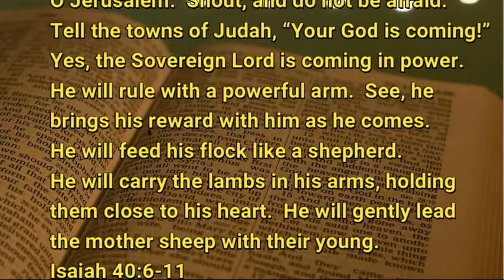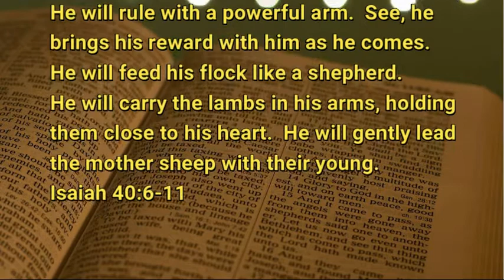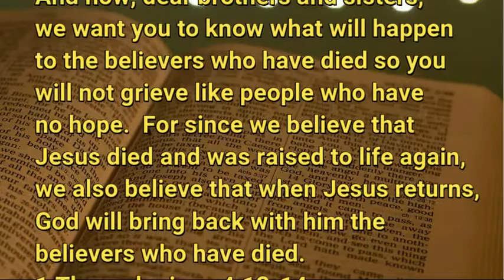11 20 20 When the Grass Withers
Insanity at the end?